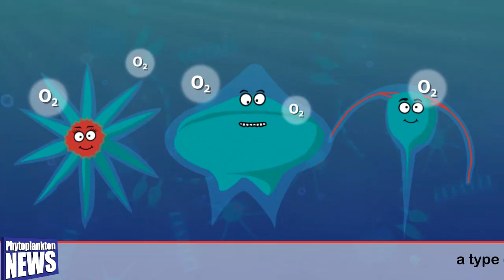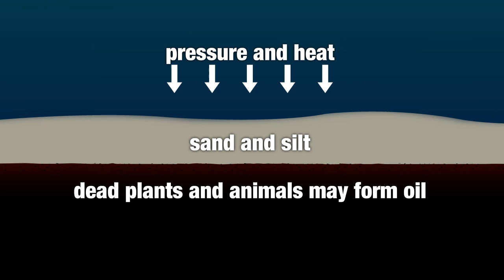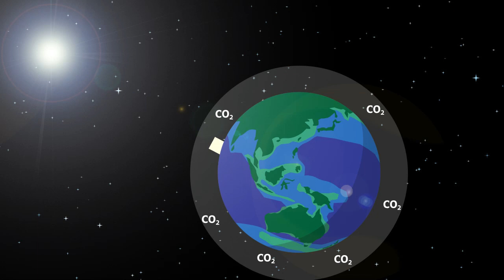Phytoplankton rap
An animated rap describes the vital role of phytoplankton to life on Earth.